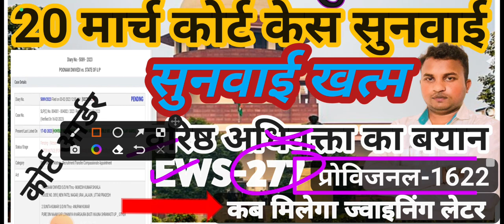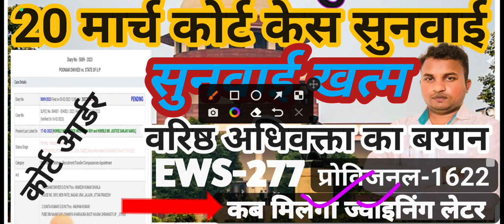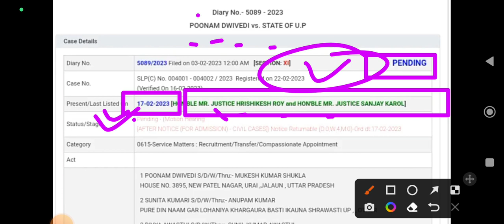ANM 7189 Joining Letter Vitaran कब होगा♦UP ANM 7189 Joining♦20 मार्च कोर्ट केस अपडेट♦Official Order